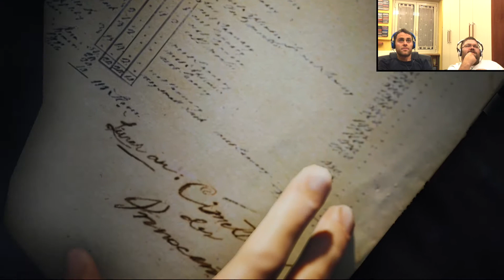Assassin's Creed Unity - GAMEPLAY ITA - 6° Episodio - CHE CASINO CHE ABBIAMO FATTO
Non potevamo scappare normalmente ?
Se il video vi è piaciuto mettete tanti mi piace e condividete numerosi !!!